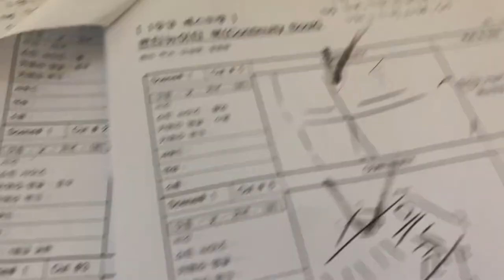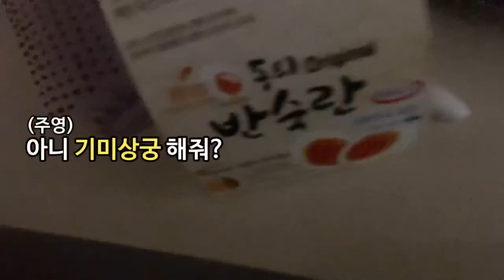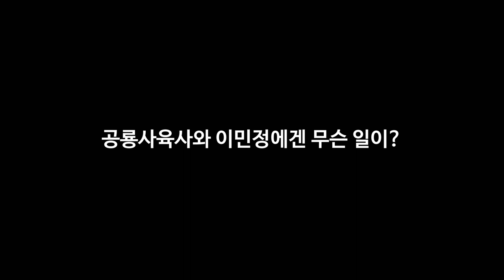서울방송고 브이로그) 소품 제작부터 장비 정리까지 촬영 브이로그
방송 영상계 특성화고에서 촬영하기